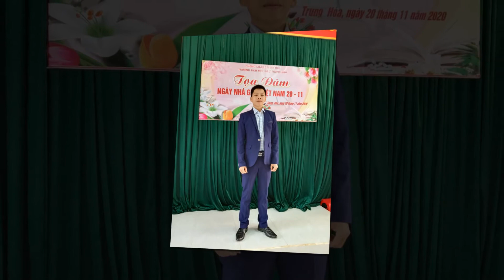Tình ca mùa xuân - Đinh Thị Tuyết & Thanh Duẩn ( Cover) I Anh Tuấn Music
Studio: Anh Tuấn
Địa chỉ : Số 12 - Đường Võ Nguyên Giáp - Tiểu khu 1 - TT Quy Đạt - Minh Hóa - Quảng Bình
Các bạn thích thì hay like và sub ủng hộ mình nhé!
Thực hiện bởi Phòng thu âm Anh Tuấn
Cảm ơn mn đã theo dõi